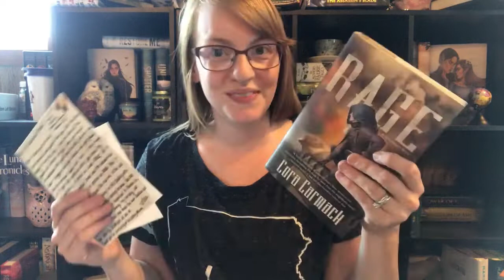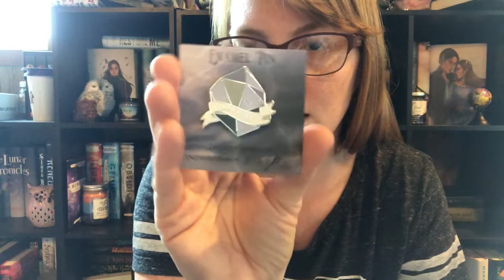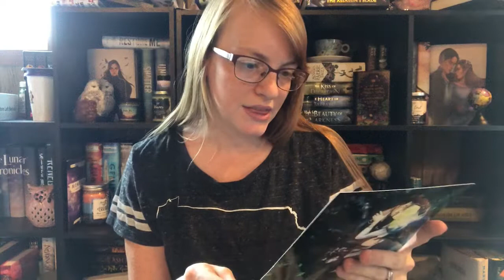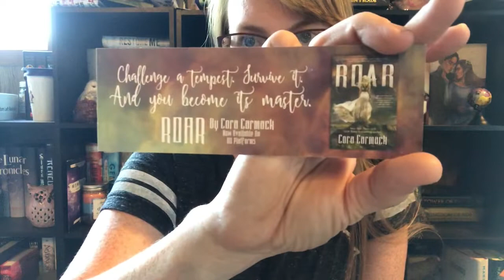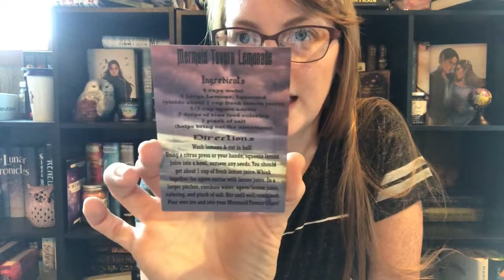Enchanted Fandom’s First Ever Book Box!!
Melissa's Homemade Creations
••Write me here••
Melissa Schwarz
Let's be friends!